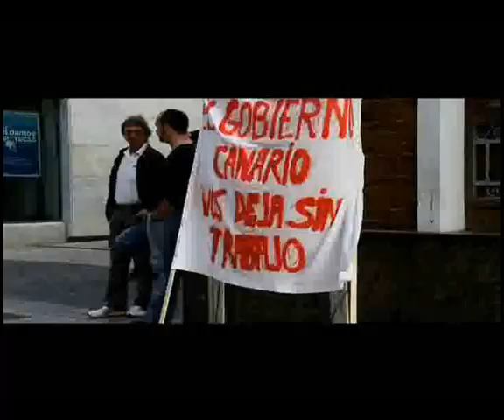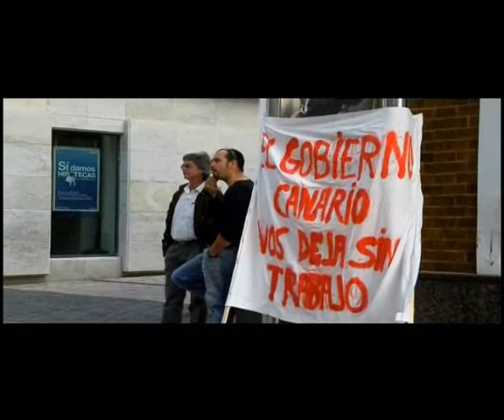Los vendedores ambulantes se manifiestan en Arrecife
Los vendedores ambulantes están en pie de guerra. Un grupo de profesionales se concentró este lunes por la mañana en la calle Real de Arrecife para reivindicar que el Gobierno de Canarias dé marcha atrás y les otorgue autorizaciones de ocho años que se puedan ampliar por otros ocho años más.

DiariodeLanzarote.com
[Lunes, 31 de enero de 2011] [14.00]

El Ejecutivo regional ha tramitado en el Parlamento de Canarias una normativa que concede a los actuales vendedores ambulantes tan sólo cuatro años de permiso, lo que no satisface al colectivo.

Un portavoz adelantó que se manifestarán "todos los lunes" hasta "conseguir" lo que pretenden, es decir, licencias para poder desarrollar su actividad por un período de hasta 16 años.

"No queremos más mentiras de las políticos, no más cuentos de hadas", dijo el portavoz de los mercadilleros, que auguró que la nueva regulación "va a echar a un montón de gente" al desempleo.

Desde el colectivo se teme que los mercadillos pasen a estar controlados por "empresas" que busquen rentabilidad económica sin respetar los espacios para artesanía, con lo que se llenarían de "productos chinos en su mayoría".

Por otro lado, el portavoz del colectivo aseguró que el Ayuntamiento de San Bartolomé "quiere quitar el mercadillo" que se venía celebrando en la localidad de Playa Honda. "Ahora todo el mundo se lava las manos", dijo.